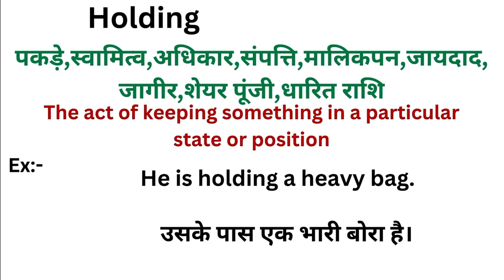Holding meaning in hindi | Holding ka matlab kya hota hai | Word meaning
Holding in hindi
Holding ka matlab kya hota hai
english to hindi
word meaning
what is holding
Holding हिंदी अर्थ